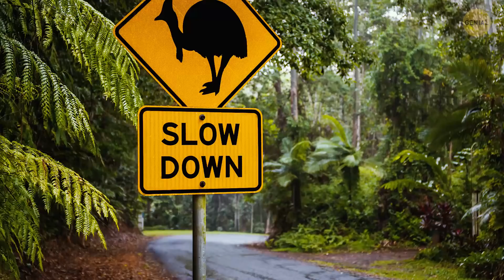9 Animales escalofriantes que no son lo que parecen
Hay múltiples cosas en el mundo que resultan ser algo que no parecen a primera vista. Algunas de las criaturas que lucen muy aterradoras son absolutamente inofensivas, mientras que algunos de los animales más bonitos pueden ser los más peligrosos. El lagarto topo mexicano, la araña de la barranca, la rana de hoja con cuernos malaya... son solo algunos de los nombres que pueden provocar escalofríos, pero que no son lo que parecen. Hay una araña que se ve como una moneda pero que huye si la quieres tocar. Hay un lagarto que luce como un gusano, pero con brazos que se mueven superrápido. Y verás a una rana que parece una hoja y que podrías pisar accidentalmente.

En propiedad es una avispa sin alas: Por Pato Novoa de Valparaíso
Cyclocosmia liui: Por Xu X, Xu C, Li F, Pham DS, Li D (2017)
Una oruga de esfíngido de la adelfa completamente desarrollada: Por SKsiddhartthan,